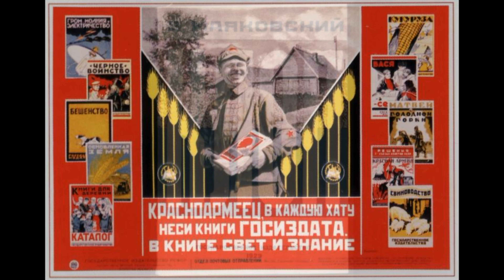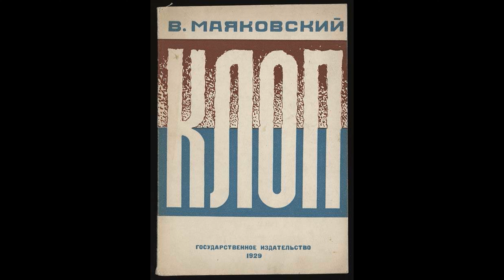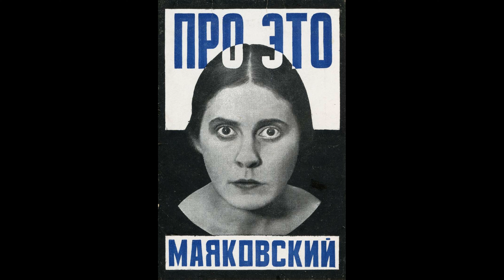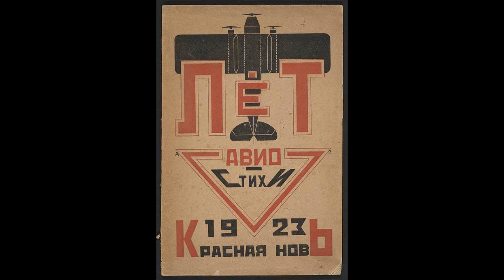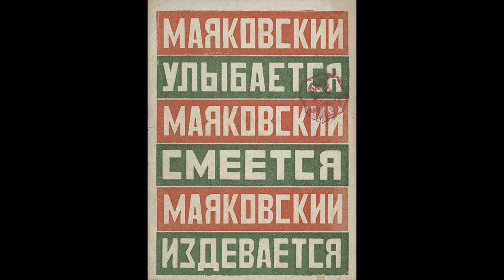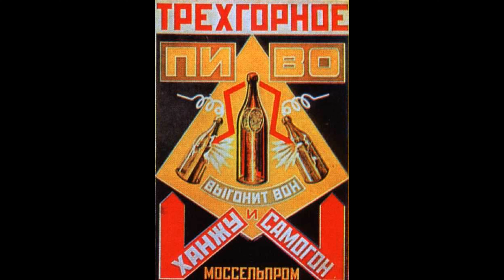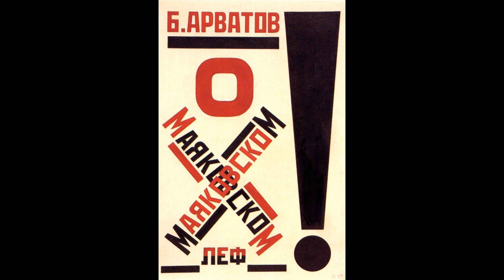one hour with Alexander Rodchenko to chill music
Tracklist

00:00:00 • Fading Language - I Sink In Water
00:03:04 • Faodail - Peter
00:06:06 • Valeska Rautenberg - Wandering
00:10:17 • The Secret Place & Simon Wester - Let There Be Light
00:14:09 • Sid Acharya - To Live Another Day
00:16:02 • Atis Freivalds - Paradox
00:21:49 • Alexander Arnold - Lake Bell
00:25:00 • Jim Perkins - Footsteps
00:28:09 • Faodail - Fairweather
00:32:12 • Rodrigo Rodriguez - Unbreakable Memories